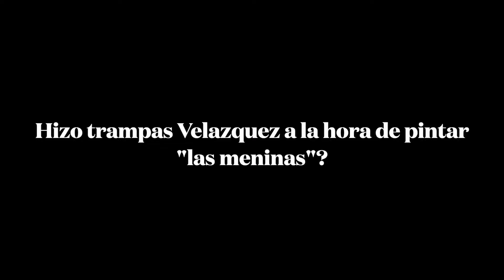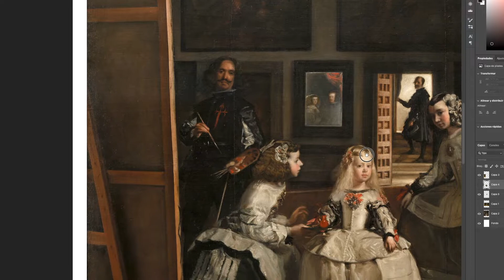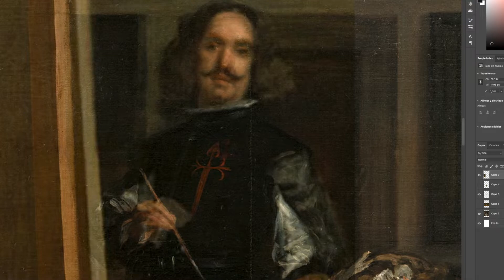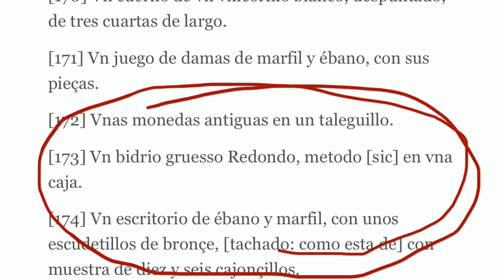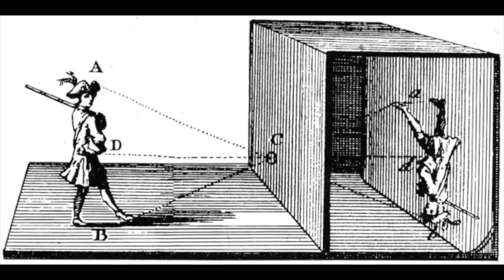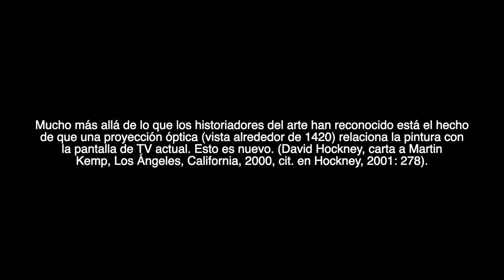Hizo trampas Velazquez en las meninas?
No entro en detalle ni de espejos ni quien sale en el cuadro simplemente hablo de la ejecución de la obra y el proceso y de algunas pistas que salen en libros, no digo nada nuevo lo soy consciente, pero si me parece importante sumarme a dar mi opinión.